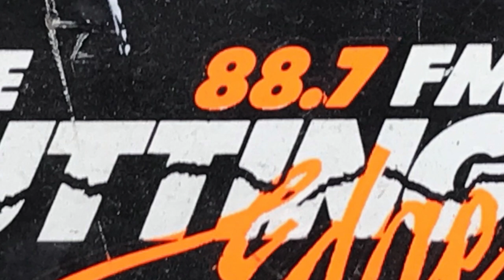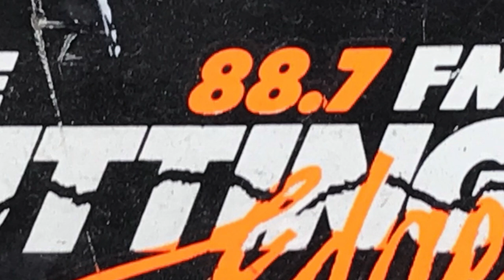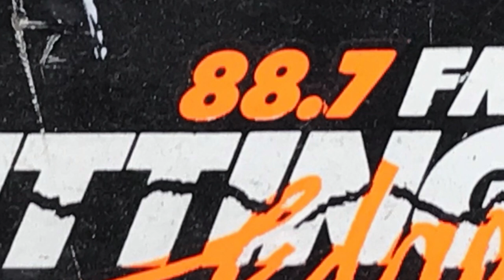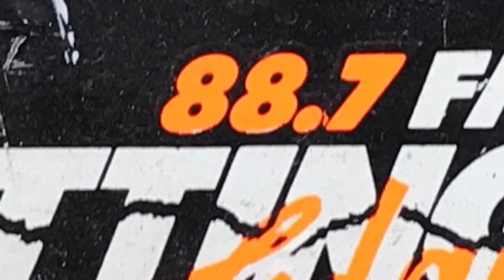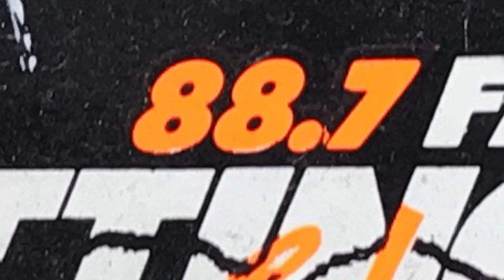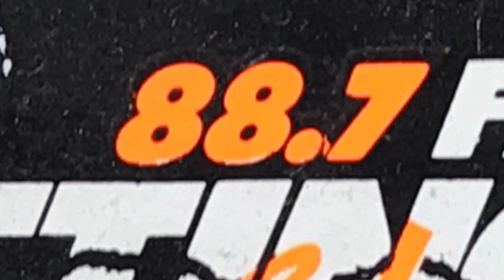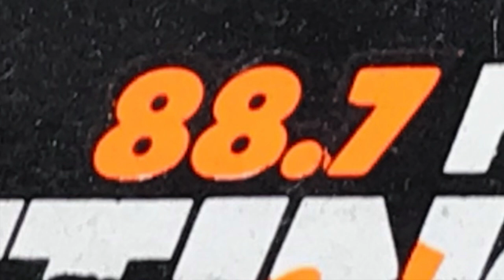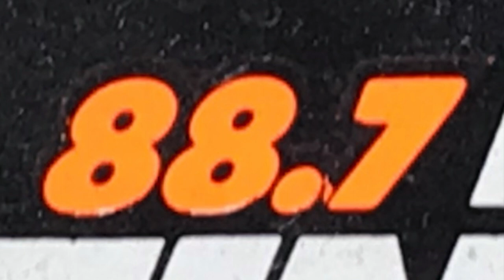88.7 fm CIMX The Cutting Edge Radio Broadcast January 14, 1991 before 89X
52 minutes of "requests for peace - your favorite peace, love and anti-war songs” recorded January 14, 1991, the night before the start of Operation Desert Storm (reference to the “midnight deadline” in the broadcast), 4 months before 88.7 CIMX became 89X and 30 years before it became Pure Country.

88.7 fm The Cutting Edge CIMX
Windsor-Detroit radio market
Host:  Michelle Denomme (with a little bit of Darren Revell at the end)

Cassette tape recording from the original radio broadcast, converted to mp3 30 years later - sound quality is what it is.  Though a few station IDs were captured, commercials were skipped at the time of recording.

3:59  “Jason Houseman from Huntington Woods” request
24:20  Song IDs, request shout-outs for previous 5 songs and station ID
33:22  Song IDs, Lex Kuhne Word of Mouth editorial (partial; intro unfortunately cut off), request shout-out
39:58  “Danielle from Rochester, Oakland University” request
46:59  Song IDs (appearance by Darren Revell)
52:09  Station ID